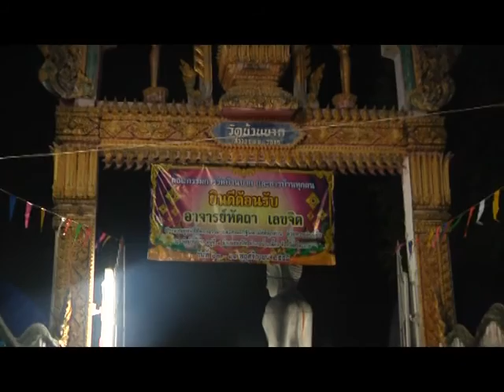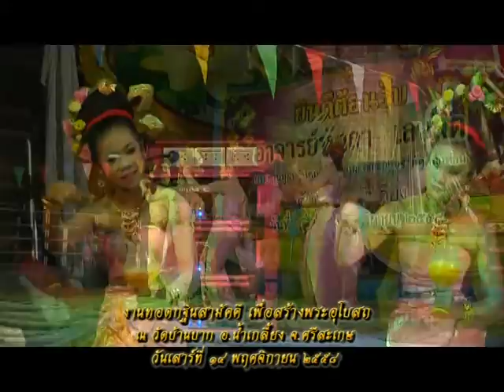รายการหัตถจิต | 18/11/58 | EP 1/4